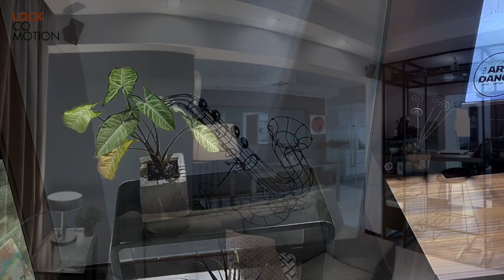HDB 3 room flat - Before & After Repaint Home | Neutral Paint colours for home | ASMR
Try a Fresh New Neutral Cool Color Scheme. Make a Great difference.